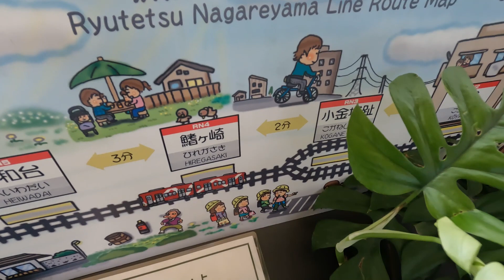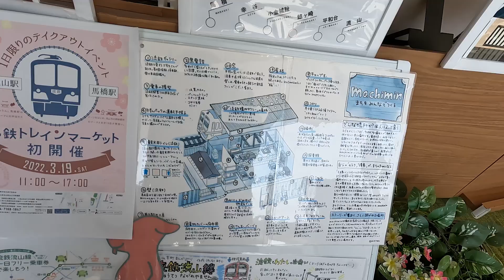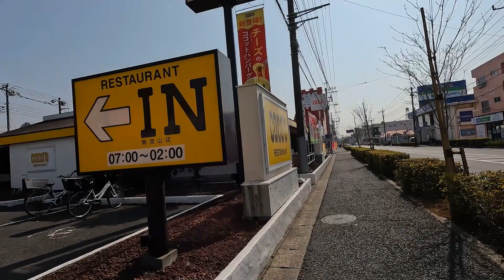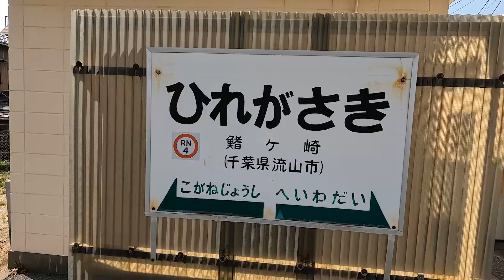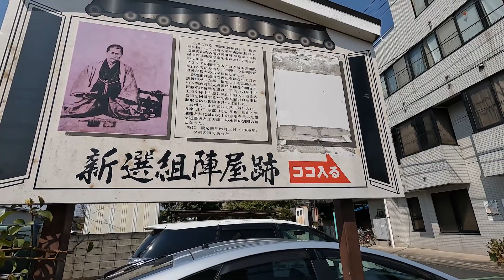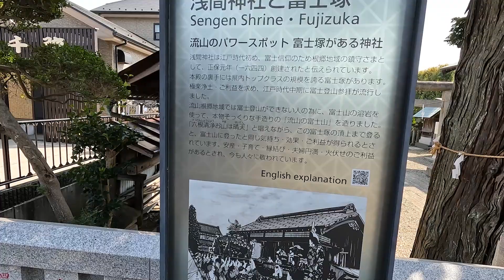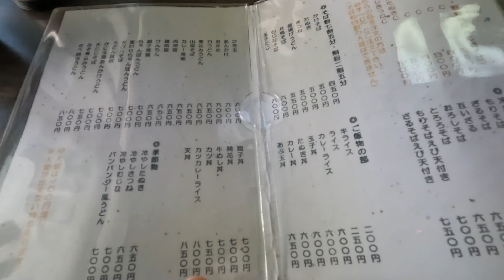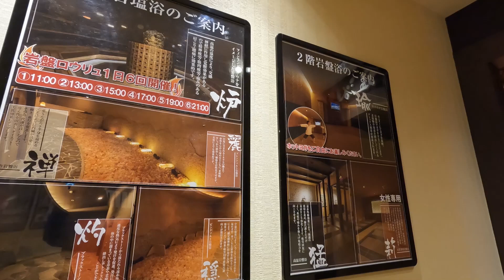【徒歩観光】流鉄に乗って流山本町へ／野田温泉でリフレッシュ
当チャンネルは東京から千葉県流山市に引っ越してきた夫婦の番組です。

今回は流山本町の観光です。
流山おおたかの森駅前観光情報センターのスタッフの方にとても親切に案内していただけました。
オマケで動画終盤は野田市の温泉「ほのか」に行ってきました。
道案内動画は別でUPします。

●流山おおたかの森駅前観光情報センター